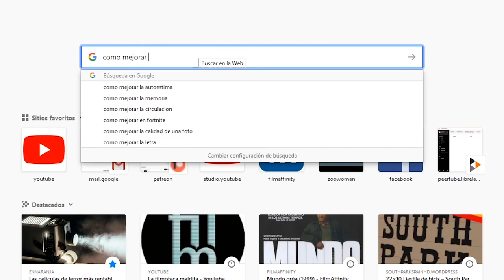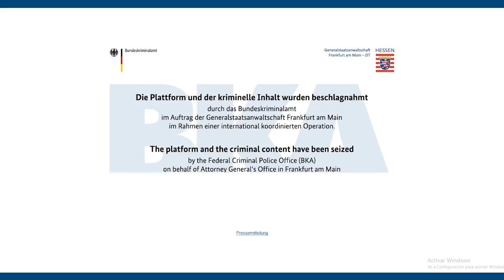Abrí una Black Box y pasa un FICX